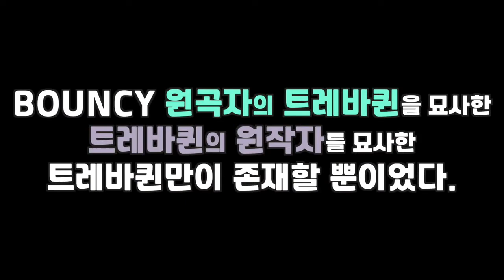B(bliss)-M(music) [로켓펀치] 꾹삼퀸 은비님께서 직접 선보이신 트레바퀸ㅣ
영상 사용을 허락해주신 '회색갈랑'님 감사합니다 :D

   I would be very grateful for registering on my channel!